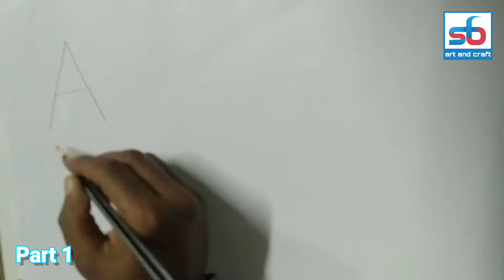How To Draw With Alphabet For Beginner | Draw With Letter (A to I) Alphabet Drawing Part 1